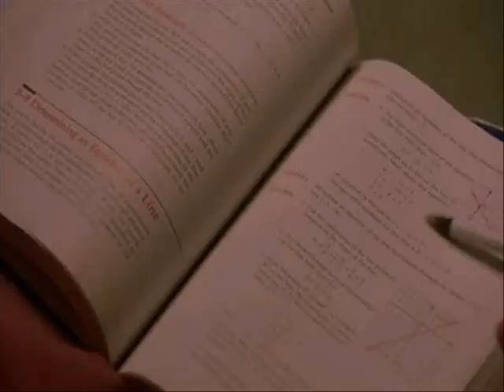American Pie 1&2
haha the 1999 movie that made my highschool awesome \m/